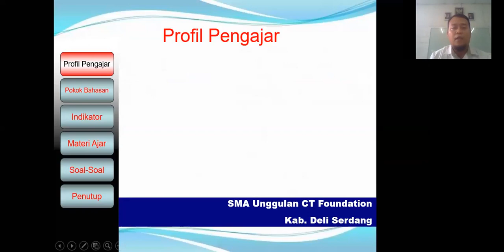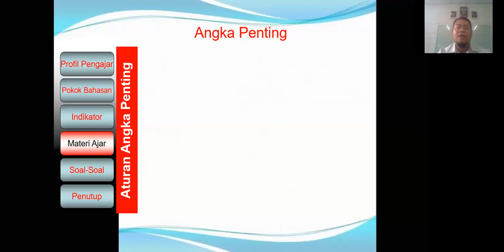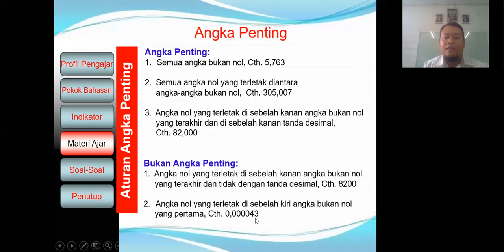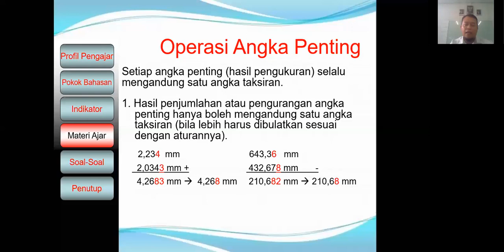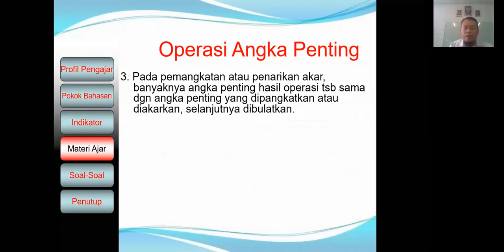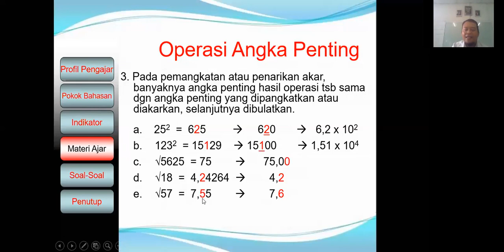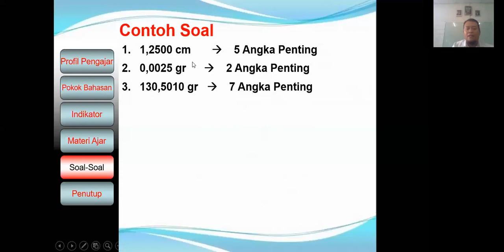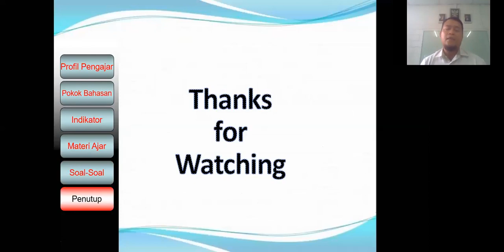Fisika Kelas X - Alat Ukur Waktu, Massa dan Volume || Seri Pembelajaran Daring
Setelah pembelajaran ini peserta didik diharapkan mampu menggunakan alat ukur waktu, massa dan volume.

Guru Pengampu:
Ricky Prayogi, S.Si., M.Pd.